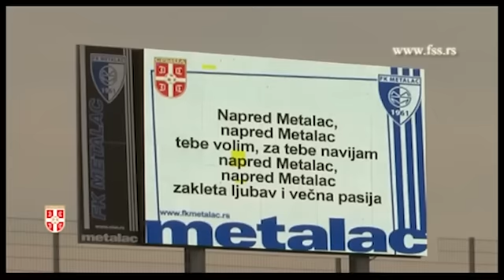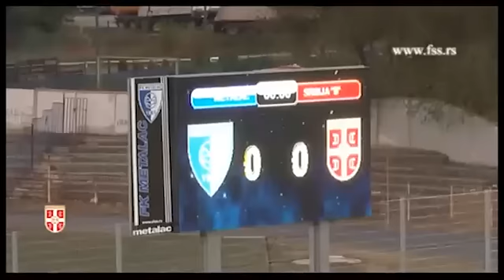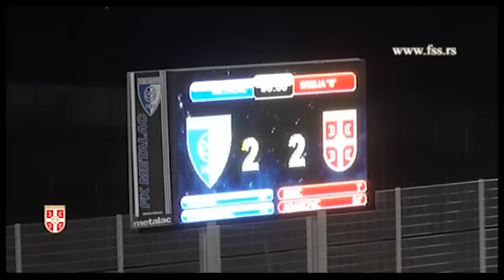Otvaranje novog stadiona u Gornjem Milanovcu i revijalna utakmica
Fudbalski klub Metalac otvorio je novi stadion, kapaciteta 4.500 mesta. Otvaranju je prisustvovalo mnogo fudbalskih radnika među kojima su bili selektor reprezentacije Srbije, Siniša Mihajlović, Tomislav Karadžić, Zoran Laković, Ivan Ćurković, Dušan Savić i drugi, a ugostio ih je predsednik FK Metalca Dragoljub Vukadinović.

Tom prilikom odigrana je utakmica između FK Metalca i "B" selekcije Srbije, a rezultat je bio 2:2.